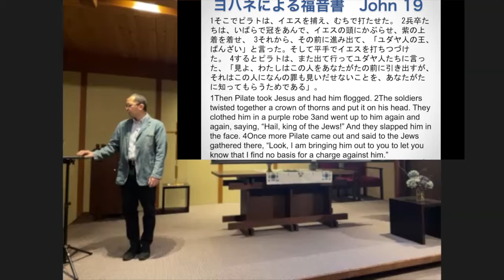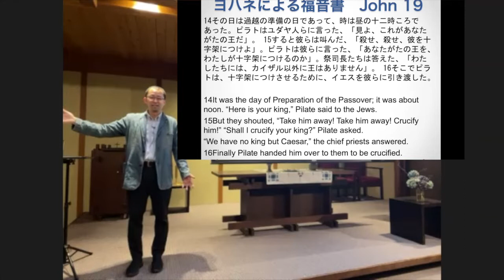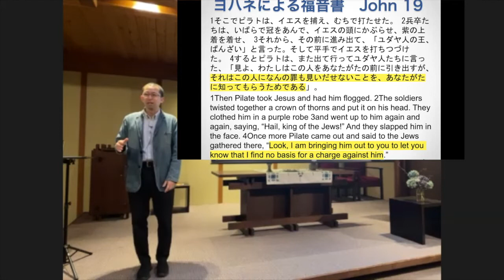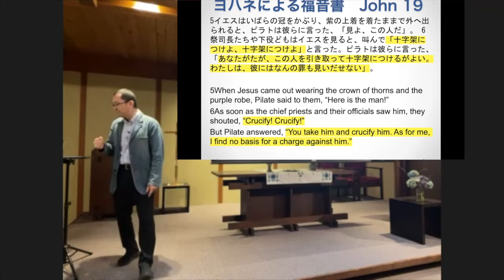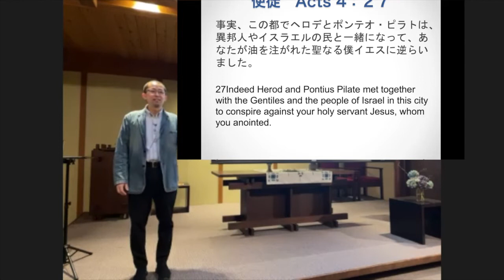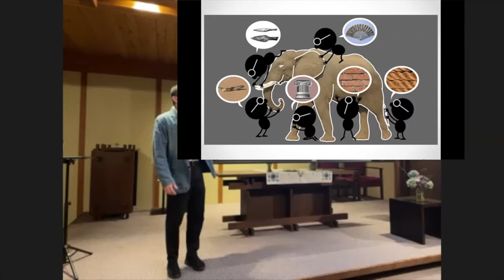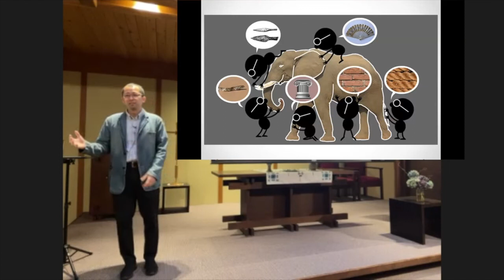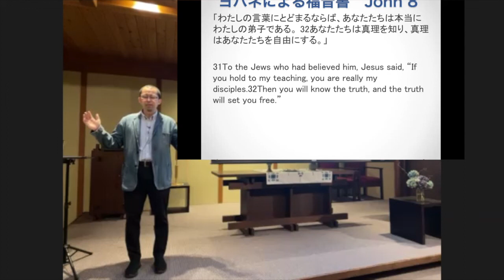ヨハネによる福音書＃78: ピラトはいい人なのか？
シアトル日本人長老教会　牧師　中西　覚